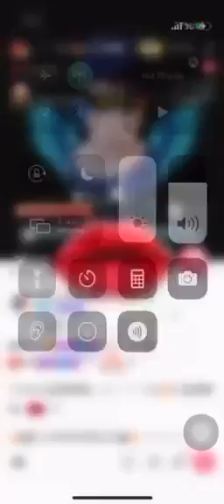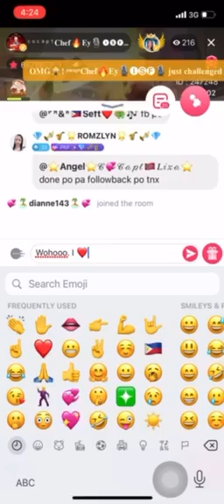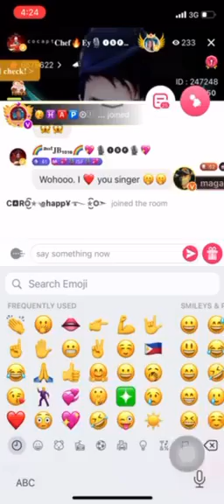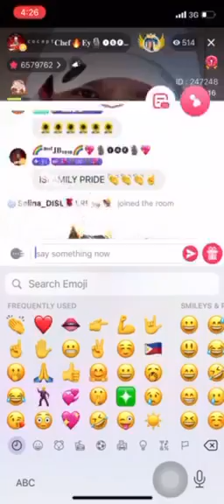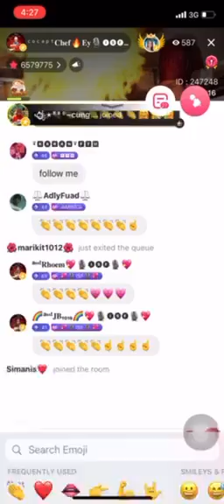Philippine Star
My winning piece on star maker PHILIPPINE STAR🙏🏻🙏🏻🙏🏻